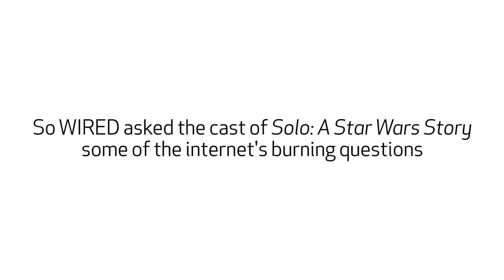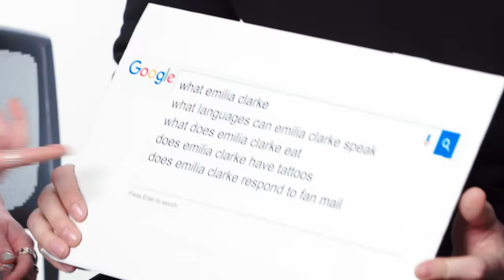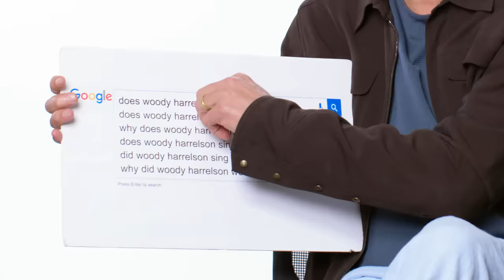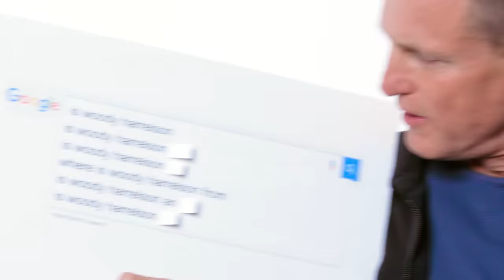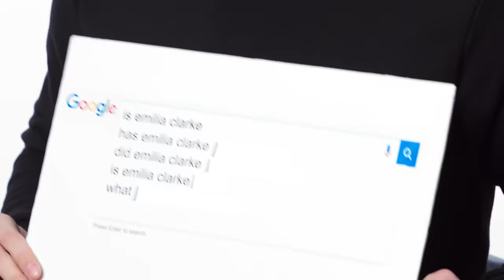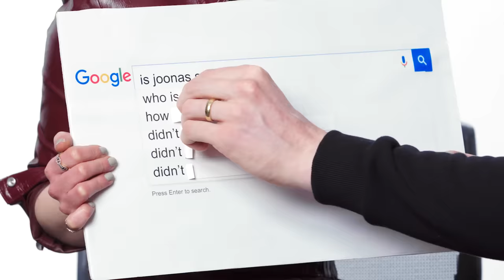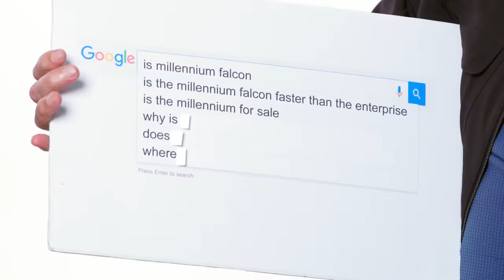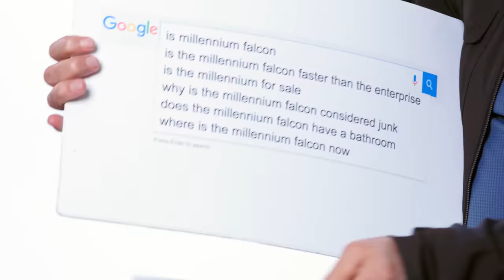Solo: A Star Wars Story Cast Answer the Web's Most Searched Questions | WIRED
'Solo: A Star Wars Story' stars Emilia Clarke, Woody Harrelson and Joonas Suotamo take the WIRED Autocomplete Interview and answers the internet's most searched questions about Star Wars and themselves. Is Chewbacca a dog? Can Woody Harrelson sing? Does Emilia Clarke have tattoos? How tall is Joonas Suotamo?

'Solo: A Star Wars Story' hits theaters 5/25.